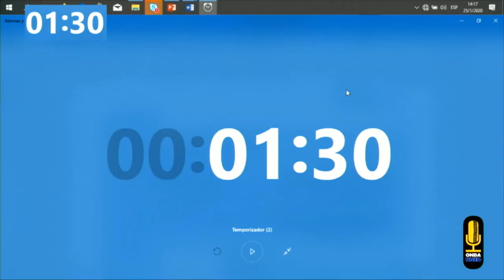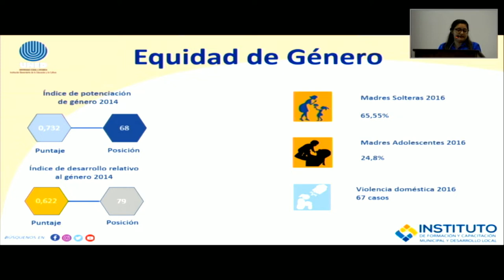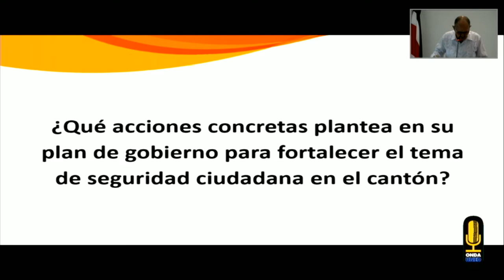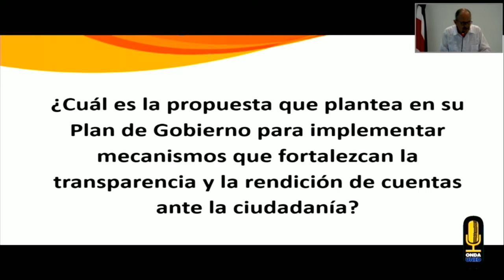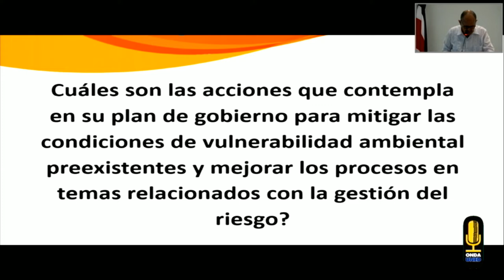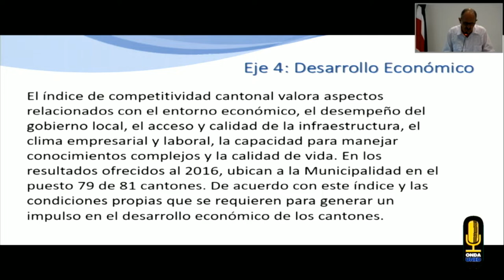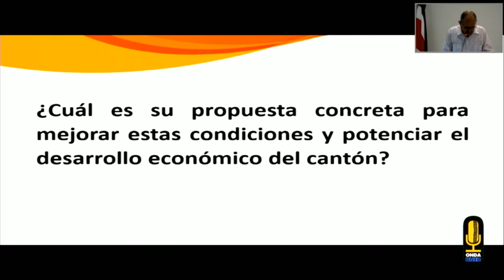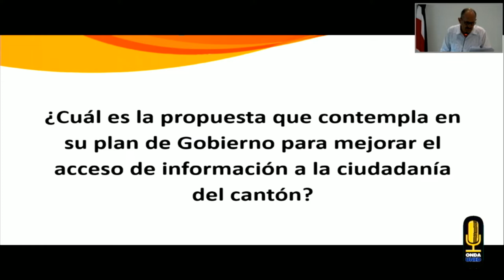EleccionesMunicipales2020 Upala Debate para Candidaturas a Alcaldías